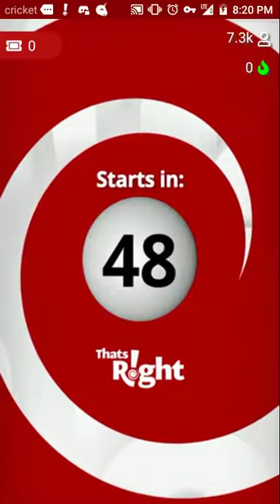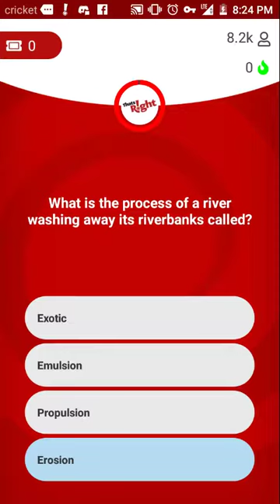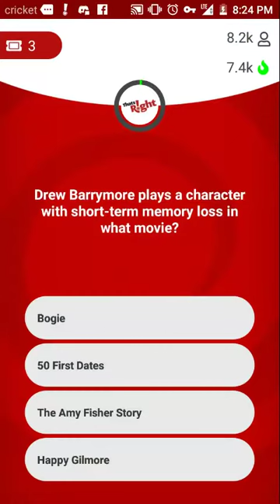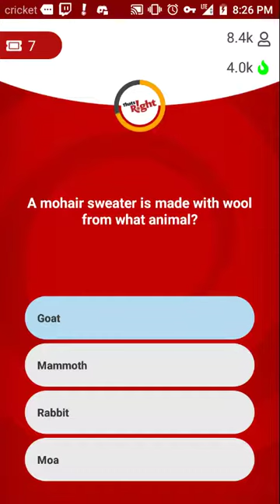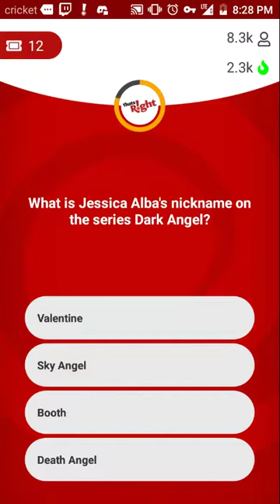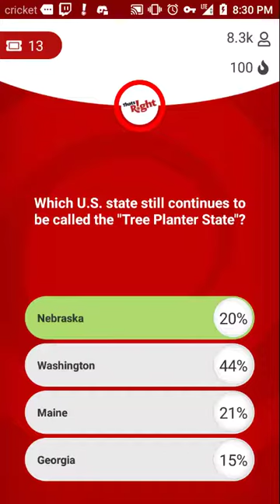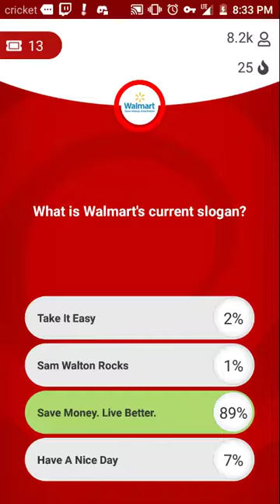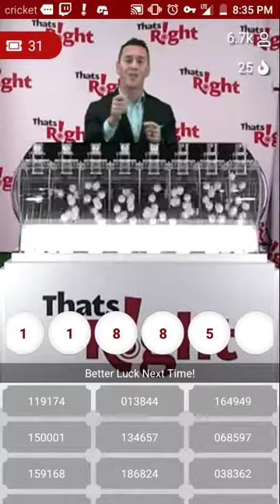That's Right 9/26: the "Plane and Simple" episode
On today's episode of That's Right, Coach Ceasar Salad makes a recipe for squid tentacles. Yummy!